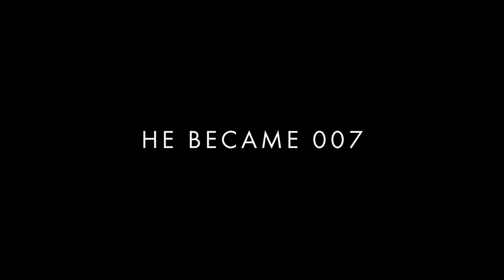2021-2022 VİZYONA GİRECEK FİLMLER FRAGMANLARI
2021 - ve 2022 de vizyona girmesi beklenen filmleri kısa videolar şekilde anlattım bunların içinde  The Matrix 4 Resurrections  , morbius  venom zehirli öfke 2  shang-chi 10 halka efsanesi  james bond no time to die   bulunduğu bir video hazırladım iyi seyirler..

matrix 4 trailer 2021 filmleri